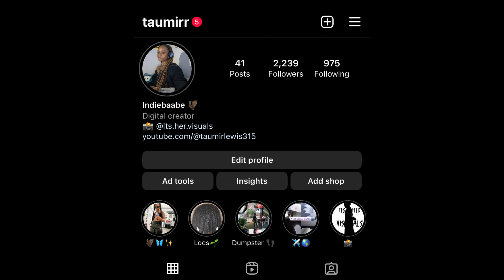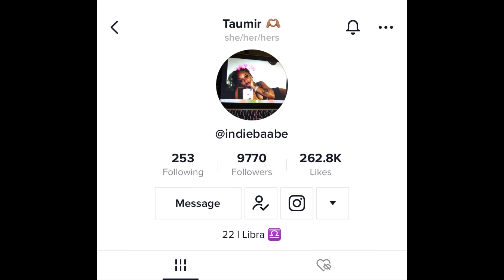SZA - Kill Bill (Official Reaction Video)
GUYS! Sza dropped the visuals for most popular song "Kill Bill" based off of my favorite series/ book !
Watch my reaction to my first time watching the video!